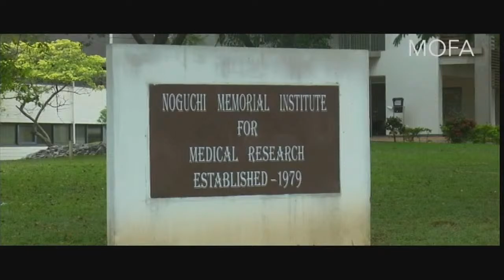Ken Ofori-Atta faces Appointments Committee (continuation)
Vetting of Finance Minister Designate Ken Ofori-Atta